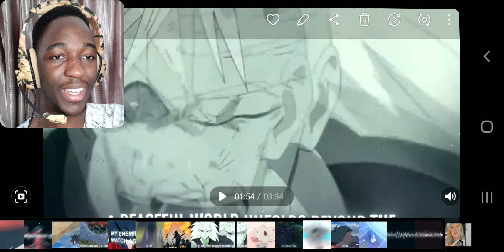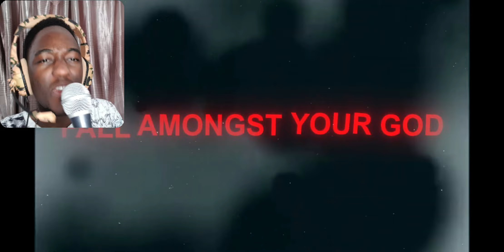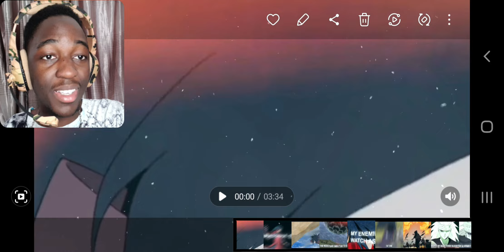Madara Song "In Time" | TSUYO | REACTION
The growth of a champion